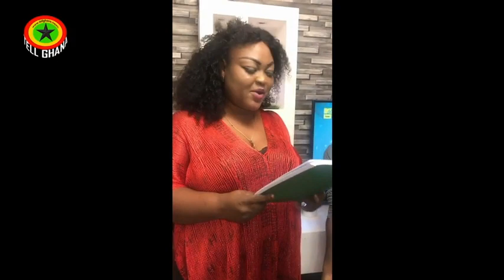NEW MOVIE: "Fantasy Of Love" Staring Kwaku Manu, Asamoah Gyan, Too Much Pampii | Behind The Scenes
NEW MOVIE: "Fantasy Of Love Series" Staring Kwaku Manu, Asamoah Gyan, Too Much Pampii | Behind The Scenes

Fantasy Of Love Series is a new movie which is about to hit your screens.

It a movie directed by fast and rising movie director and musician Frank Naro.